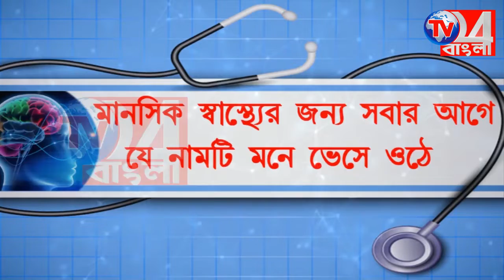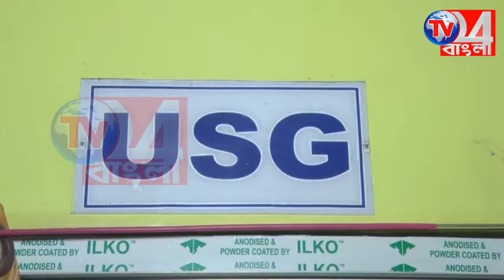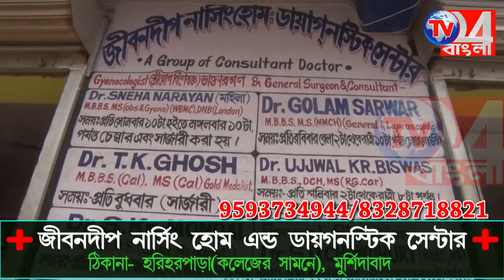পিকআপ ভ্যানের ধাক্কায় প্রাণ হারালো কিশোর, রানীনগরে